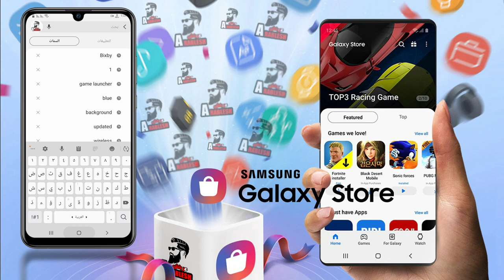طريقة اصلاح تطبيق Galaxy Themes - طريقة تطبيق السمات المحملة من الStore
رابط فيديو الدرس السابق🔻⬇⬇⬇
طريقة اصلاح متجر جلاكسي دون برامج ودون ازالة بطاقة سيم⬇⬇⬇

حل مشكلة تطبيق جلاكسي سيم و تطبيق السمات المحملة مسبقاً

حل مشكلة تطبيق galaxy store رقم الخطأ (2300:2004:22187fd5b001)
بدون برامج و بدون اخراج بطاقات سيم
حل مشكلة الدول المحظورة لتطبيق Galaxy Store ( بدون برامج )_ اصلاح و تفعيل متجر جلاكسي
حل مشكلة الحظر في سوريا و في عدة دول
حل مشكلة حظر متجر جالاكسي في البلدان المحظورة حتى نتمكن من تحديث تطبيقات النظام ونحصل ع افضل اداء Galaxy store جالاكسي ستور متجر غالاكسي, حل مشكلة حظر الثيمات, فتح الثيمات, تحميل ثيمات الشحن السريع  , تحميل الثيمات themes
حل مشكلة الخدمة غير متوفرة في متجر سامسونج
حل مشكلة توقف جلاكسي ستور,
حل مشكلة توقف galaxy store
حل مشكلة الخدمة غير متوفرة  لتطبيق Galaxy Store الدول المحظورة (بدون برامج) واصلاح متجر الثيمات